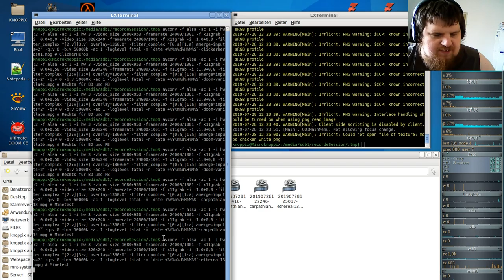German-Ethereal-server ( Minecraft orientiertes Spiel ) #13